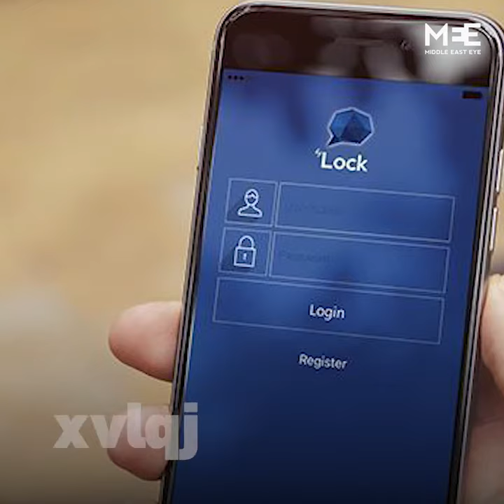Turkey arrests opposition mayor in anti-Gulen sweep